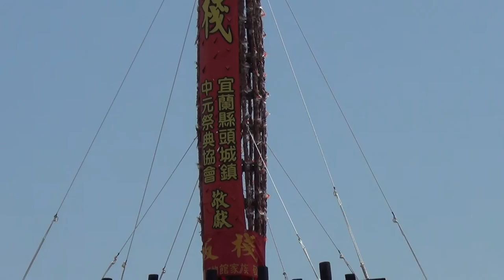2016 頭城搶孤-搶孤會場一景-2016/8/24